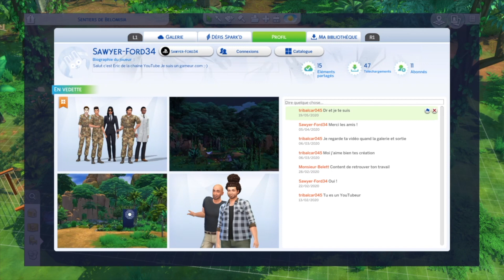Les Sims 4 | CHALLENGE CONSTRUCTION 6-EN-1 : ERIC LAFLEUR (Saison 4)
Sims4EricLafleurSaison4​​ ChallengeConstructionSims4​​​​ SérieSims4​​ En prévision de la Saison 4 de ma série machinima avec doublage Les Sims 4 : Eric Lafleur, je propose aux architectes en herbe de construire certains des futurs lieux phares de la série ! Place au méga-challenge construction 6-en-1 !

Tu as aimé cette vidéo ? Tu es fan des Sims 4 ?

Tu peux acheter Les Sims 4 pour pas cher en passant par ce lien =